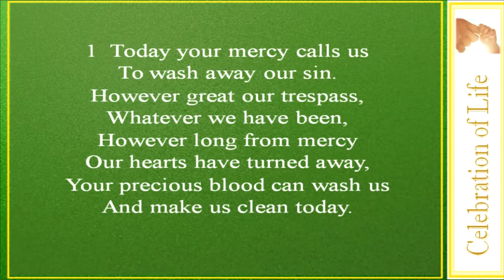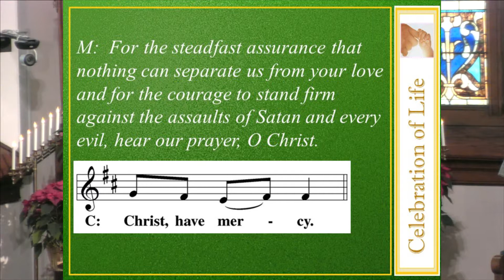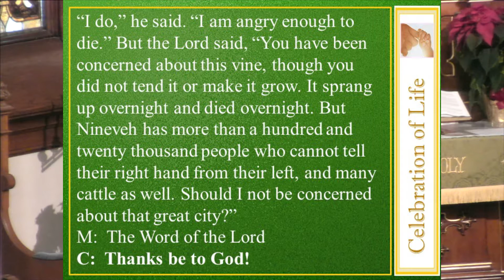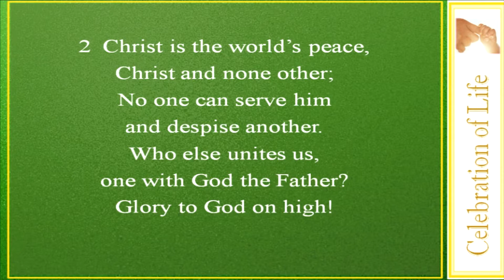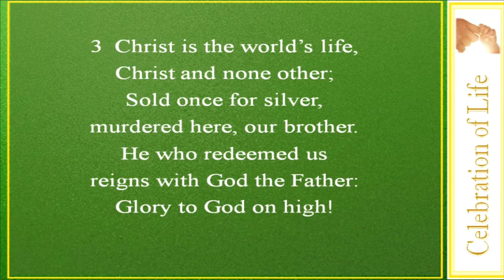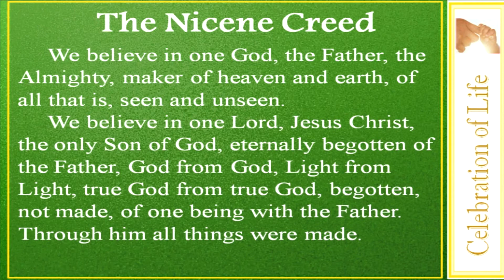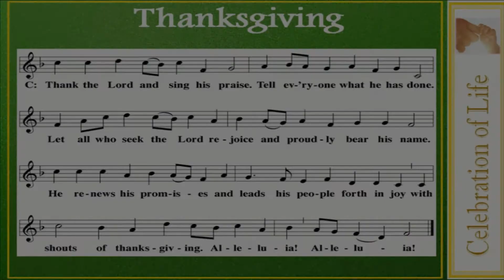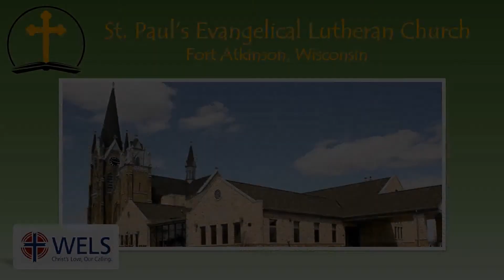January 16, 2022 -- Sanctity of Life -- John 15:13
Fort Atkinson, Wisconsin